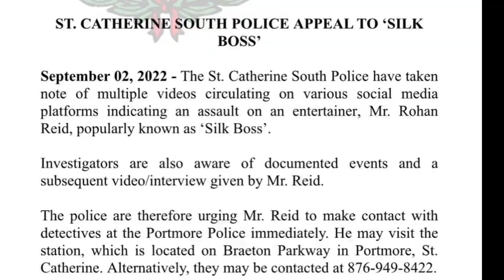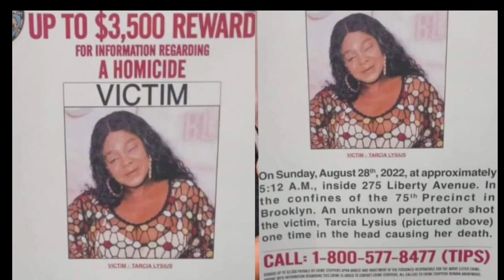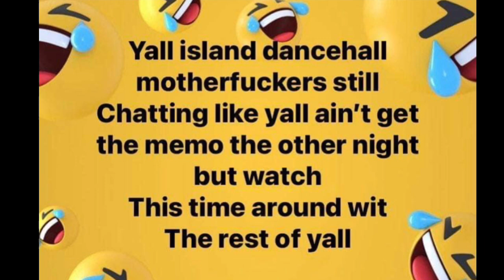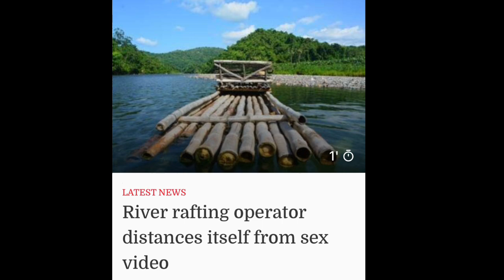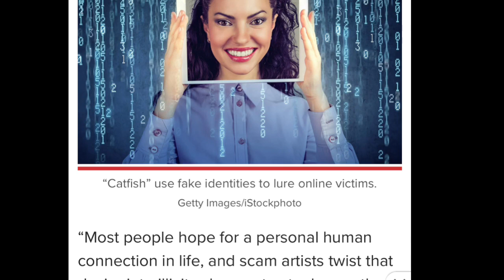(BREAKING NEWS) SILK BOSS DRY SNITCH & LIFE IN DANGER POPO WANT 1 CHARGIE DEM| TANNY KLLER NO GUILTY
(BREAKING NEWS) SILK BOSS SNITCH & LIFE IN DANGER POLICE WANT HIM & 1 CHARGIE GULF MAN DEM | TANNY KLLER WILL BE NOT FOUND NOT GUILTY OF MVDER BECAUSE NO 1 IS WILL TO TESTIFY AGAINST DANGEROUS PEOPLE AND TO BE LABEL A SNITCH IN THE DANCEHALL COMMUNITY BUT SHE WILL BE GUILTY FOR ILLEGAL FIREARM POSSIBLY